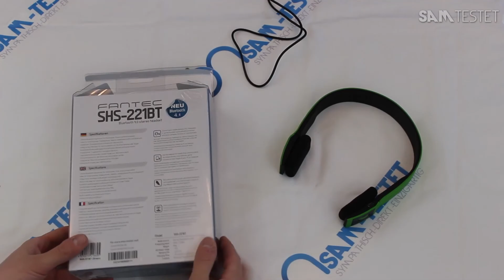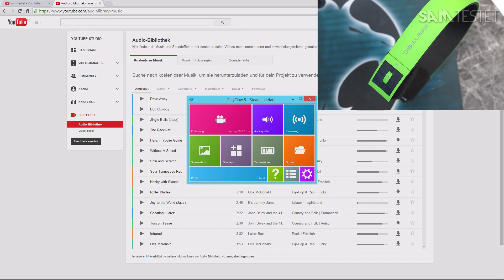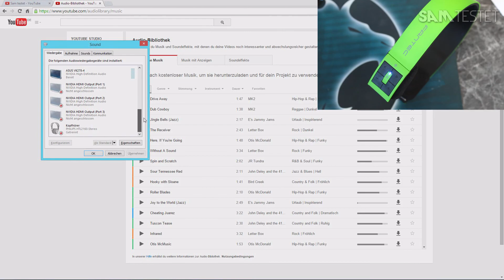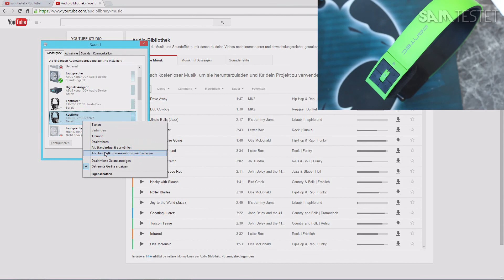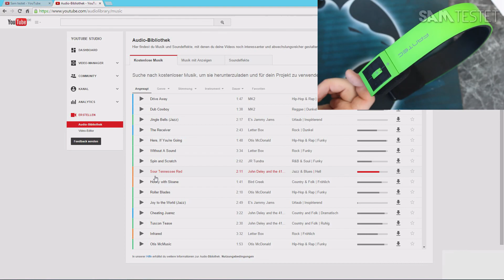FANTEC SHS-221BT [HD] Deutsch Headset Kopfhörer Bluetooth 4.0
Sam testet alles was er kauft und in den Fingern bekommt!